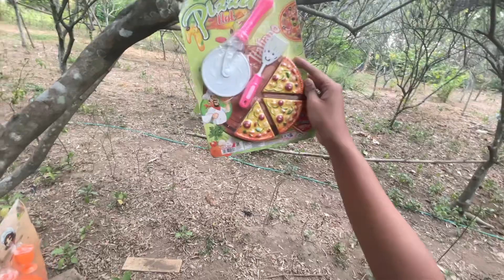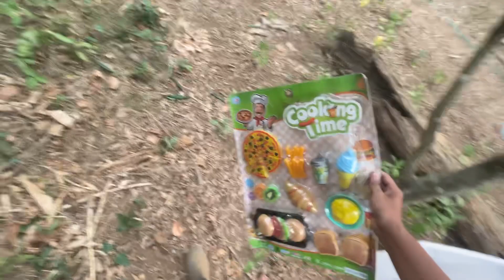Ice cream toys kitchen toys miniature food drink ice cream dining table burger hotdog cooking 5